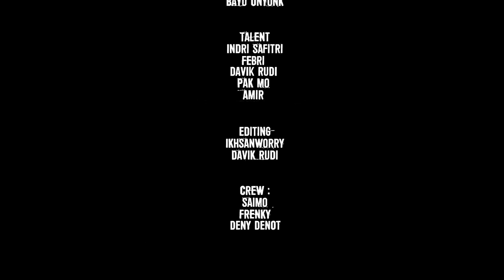keluarga mletre || eps 12